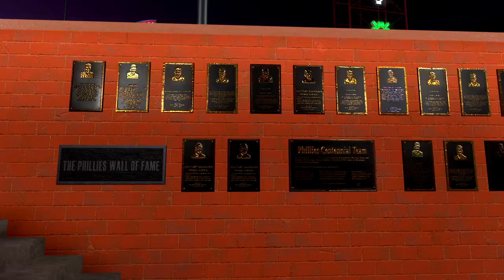Marlins vs. Phillies (6/13/22) | MLB The Show 22